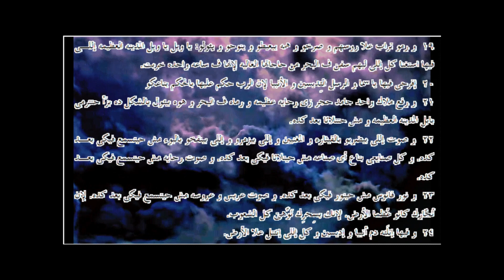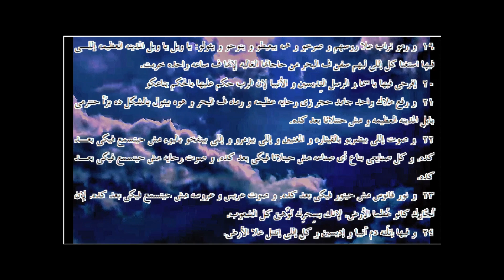الرؤيا ... الترجمة العامية المصرية.66018. ـRevelation...Egyptian colloquial translation